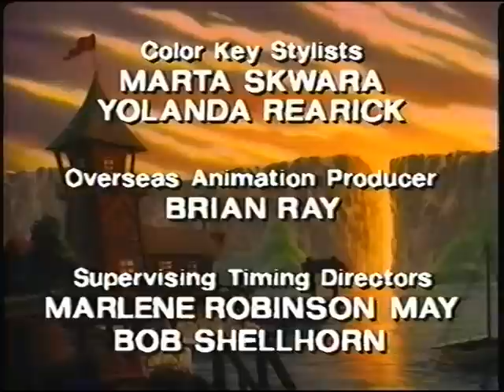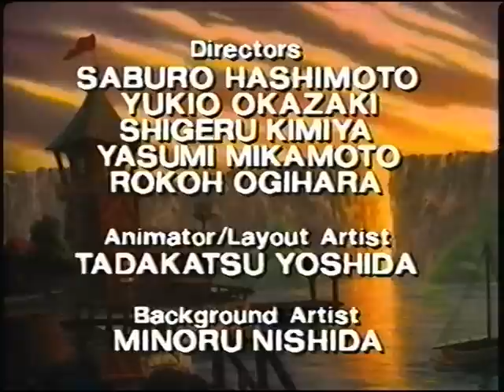Closing to Disney's Talespin: Volume 7 - Wise Up! 1992 VHS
Here is the closing to the 1992 VHS of Disney's Talespin: Volume 7 - Wise Up!

1. Ending of "The Sound & the Furry"
2. End Credits for Each Episode
3. Copyright Screen
4. Disney's Talespin Promo